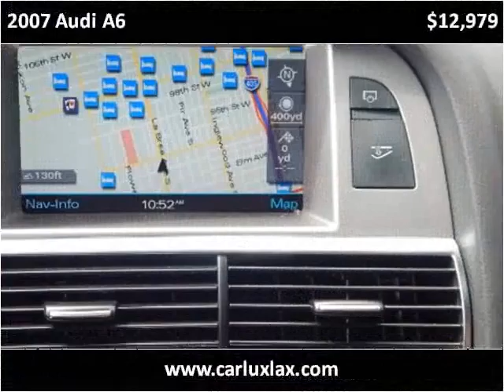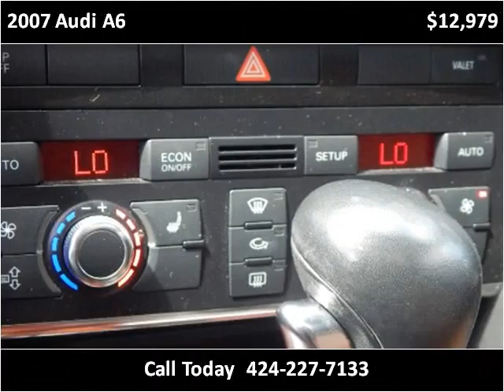2007 Audi A6 Used Cars Lennox CA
This 2007 Audi A6 is available from Car Lux Inc 2.